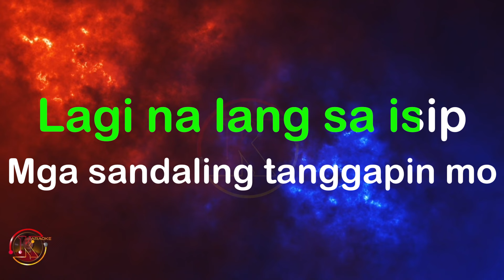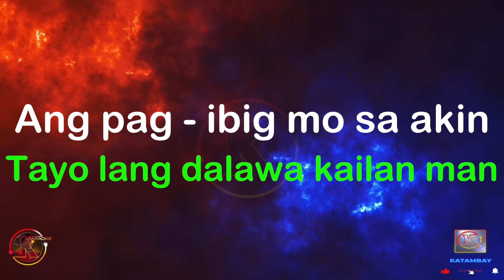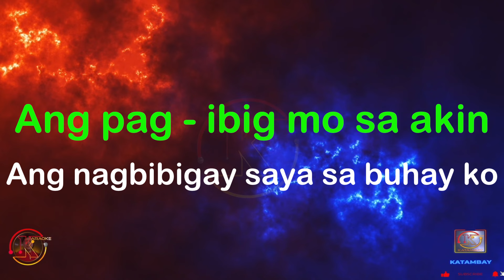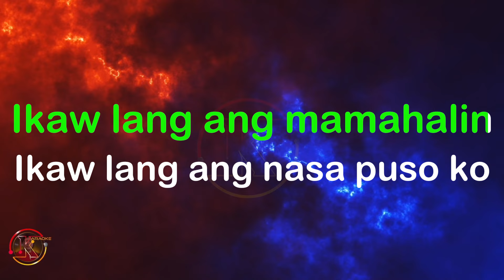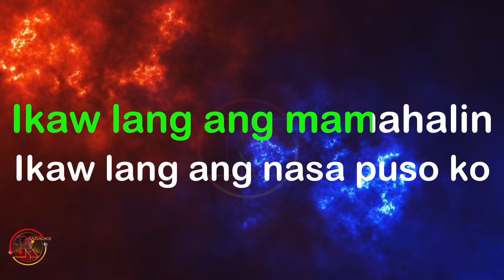Habang Akoy Nabubuhay-SANSHAI karaoke By KATAMBAY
Description:

This channel is for all Filipinos and people from around the world who love to sing.

* Some songs have Content ID claims, but the claimants are allowing their contents to be used. However revenue and status goes to the claimant.

Other Details: Nick Claveria
Karaoke Music : Nick Claveria

DETAILS:
Music Artist:
Video Created by : Nick Claveria
Layout ND Design : Nick Claveria